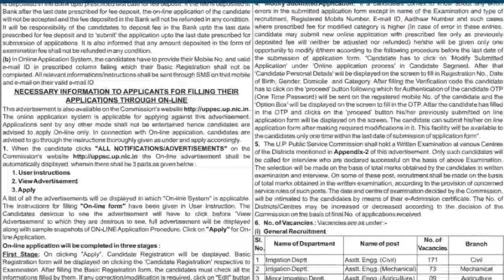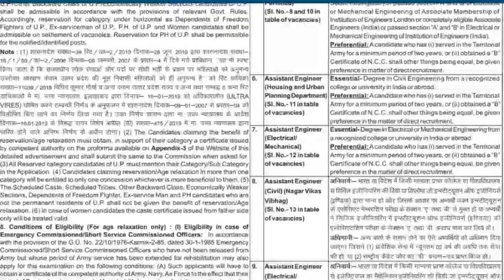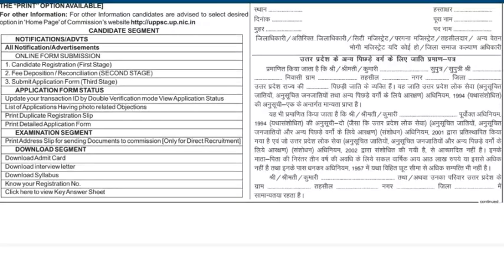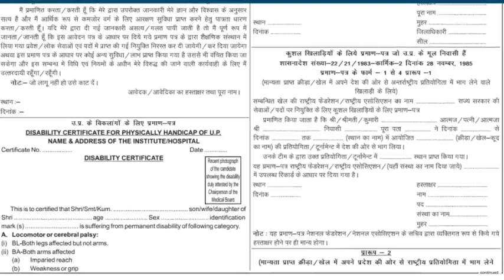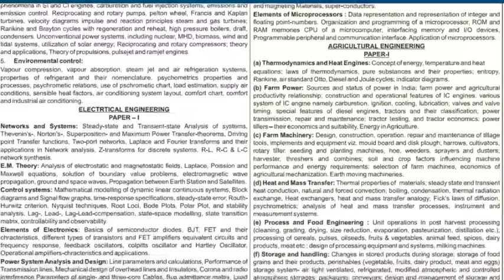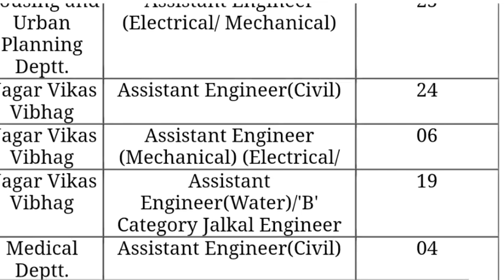UPPSC Combined AE Recruitment 2019 Online Form | UPPSC State Engineering Services Online Form 2020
UPPSC Combined AE Recruitment 2019 Online Form

Post Date : 30 December 2019 | 08:30 PM

Short Information : Uttar Pradesh Public Service
Commission, Prayagraj Are Invited to Online Application Form for the Combined Assistant Engineer Recruitment 2019 in Various Department in Uttar Pradesh. Those Candidate Are Waiting for the Govt Jobs in Assistant Engineer in Uttar Pradesh Can Read the Complete Details & Apply Online.